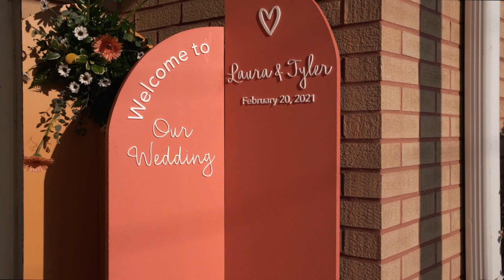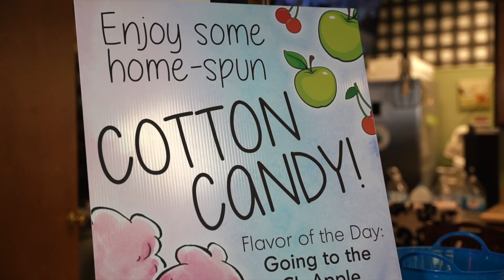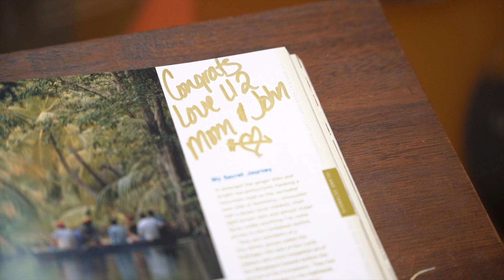Tyler & Laura - Wedding Highlight - The Oasis of Love Church, Shippensburg PA